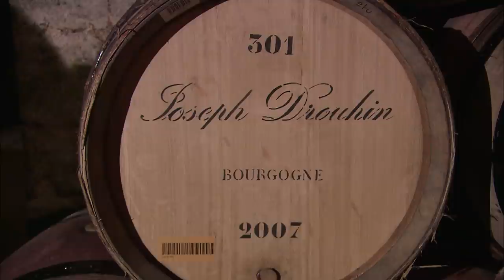Canal Du Midi: Trip On A Luxury Hot Tub Barge | World Class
Following a trip on a luxury barge down the Canal du Midi on board the newly refurbished Alouette we visit the medieval walled city of Carcassonne and check in to the only five-star hotel within its walls. Part two finds us in another city steeped in history chasing gastronomic delights in Prague –
we explore Wenceslas Square and the many other famous landmarks that are all within walking range of this romantic town.

World Class is a series featuring the best in the international hotel industry. When the richest people in the world stay beneath your roof everything is possible. Absolute professionalism and unbridled luxury have a price of course. We are talking about seriously fine and seriously expensive hotels and how the guests use their leisure time. Big game fishing perhaps, or polo, golf, or the casino.